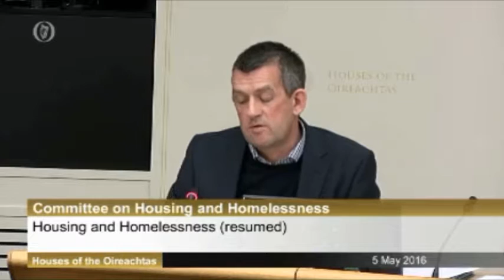Discussions With The Finance Minister Michael Noonan Part 2